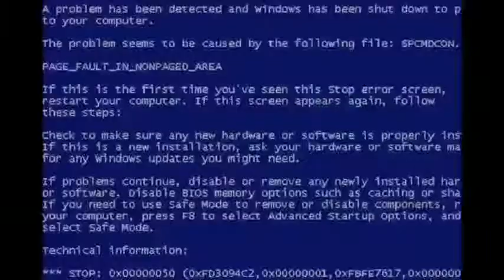0SingersThatILike 1Rihanna 2Beyonc 3Katy Perr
20singersthatilike 1rihanna 2beyonc 3katy perry 4chris brown 5bruno mars 6justint 7shakira 8rita ora 9ed sheeran 10macklemore